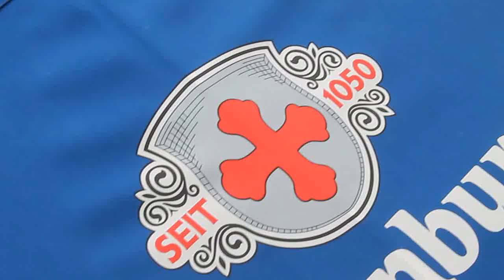Heinz Steinkötter, sopra e sotto le nuvole 1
L'alpinista Heinz Steinkötter racconta qualche aneddoto sulle sue esperienze alpinistiche al pubblico del TrentinoBookFestival, in un incontro svolto al Ristorante Pineta di Caldonazzo.